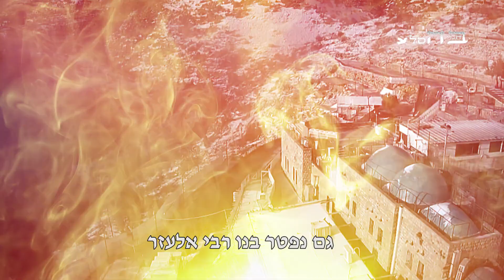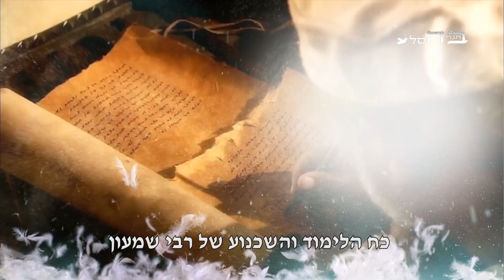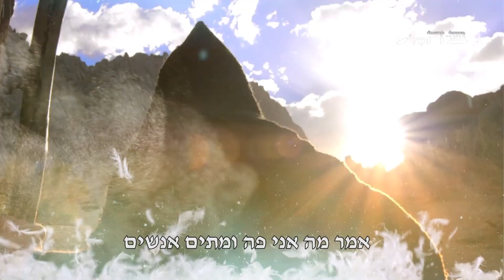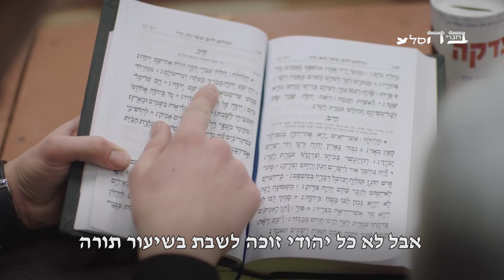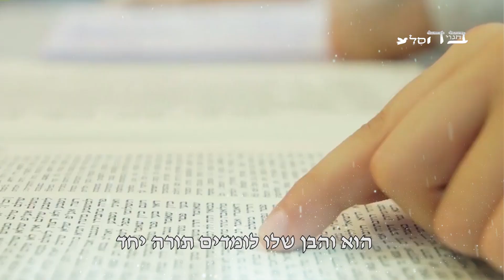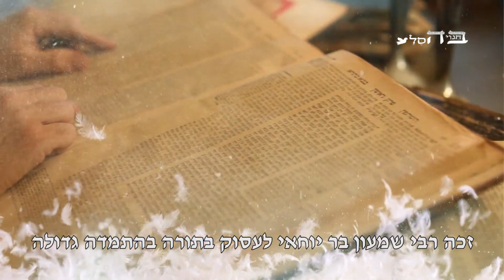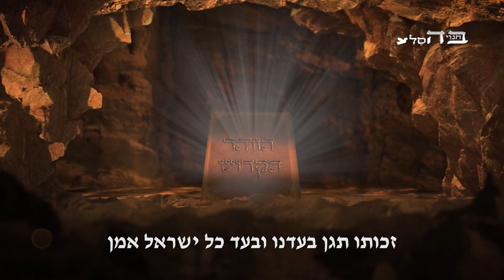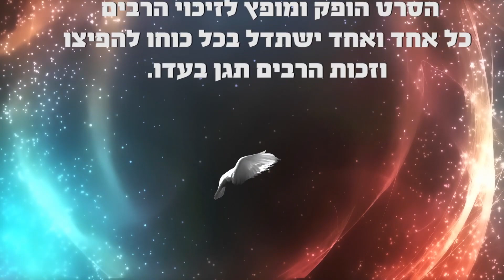זוהר הרקיע איך להפוך את החושך בחיים לאור גדול!